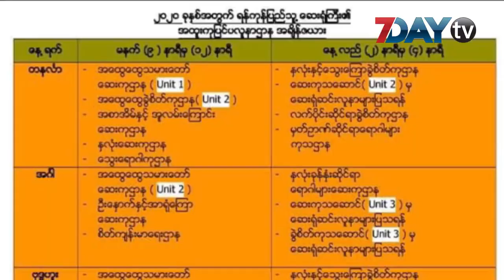ရန်ကုန်ဆေးရုံကြီးရဲ့ အထူးကုပြင်ပဌာနတွေကိုနေရာပြောင်းရွှေ့ဖွင့်လှစ်မယ်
COVID - 19 ရောဂါ ကူးစက်မှု ကို ကာကွယ်ထိန်းချုပ်တဲ့အနေနဲ့ ရန်ကုန်ပြည်သူ့ဆေးရုံကြီးရဲ့ အထူးကုပြင်ပ ဌာန တွေကို နေရာပြောင်းရွှေ့ဖွင့်လှစ်တော့မယ်လို့ သိရပါတယ်။

ဒီလိုနေရာပြောင်းရွှေ့ဖွင့်လှစ်တာကို ဧပြီလ ၆ ရက်မှာစတင်မှာဖြစ်ပြီး ဗိုလ်ချုပ်အောင်ဆန်း လမ်းပေါ်မှာရှိတဲ့ လသာ ( ၂) ကျောင်းဝင်းအတွင်းကိုပြောင်းရွှေ့မှာ လို့ ရန်ကုန်ပြည်သူ့ဆေးရုံကြီးက ကြေညာပါတယ်။

ဒီလို နေရာပြောင်းရွှေ့ဖွင့်လှစ်ရာမှာလည်း လူဦးရေအကန့်အသတ်နဲ့ သာကြည့်ရှုမှာဖြစ်ပြီး လွှဲစာမပါတဲ့လူနာတွေတော့ ပြသခွင့်ရမှာမဟုတ်ဘူးလို့ ဆိုပါတယ်။

ရန်ကုန်ပြည် သူ့ဆေးရုံကြီး အထူးကုပြင်ပလူနာဌာနတွေမှာ ပြသမယ့် လူနာတွေအနေနဲ့ နေထိုင်ရာ မြို့နယ်တွေမှာရှိတဲ့ သက်ဆိုင်ရာဆေးရုံဆေးခန်းတွေ က လွှဲစာ ပါမှသာ ပြသခွင့်ပြုမယ်လို့လည်း ပြီးခဲ့တဲ့ မတ် ၂၃ ရက်က ကြေညာထားထားရှိပါတယ်။

ဒါအပြင် ကပ်ရောဂါဖြစ်ပွားနေတဲ့ကာလမှာ ဆေးရုံကြီးမှာ လူနာနဲ့ လူနာစောင့် တစ်ဦးသာ ဝင်ခွင့်ပြုမှာဖြစ်ပြီး ပြသပြီးပါက နေထိုင်ရာ ဒေသရှိ နီးစပ်ရာ ဆေးရုံတွေကို ပြန်လည် လွှဲပြောင်းပေးမှာဖြစ်တယ်လို့ အသိပေးထားပါသေးတယ်။

ဒါပေမယ့် အရေးပေါ်လူနာတွေအနေနဲ့တော့ အရေးပေါ်ဌာနမှာ ၂၄ နာရီ ပြသနိုင်မှာဖြစ်တယ်လို့ သိရပါတယ်။

ရန်ကုန်ပြည်သူ့ဆေးရုံကြီးမှာ တက်ရောက်ကုသတဲ့ လူနာတစ်ဦးမှာ COVID -19 အတည်ပြု လူနာတွေ့ခဲ့ရ လို့ဝေဘာဂီအထူးကုဆေးရုံကြီးကိုလွှဲပြောင်းကုသစေခဲ့တယ်လို့ ကျန်းမာရေးနဲ့အားကစားဝန်ကြီးဌာနက ပြီးခဲ့တဲ့ မတ်လ ၂၈ ရက် သတင်းထုတ်ပြန်ခဲ့ပါတယ်။

ရုပ်သံသတင်းထောက် - အောင်ကျော်ထွန်း